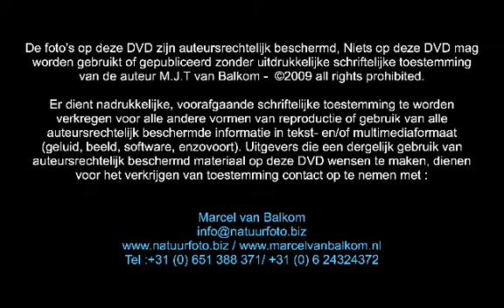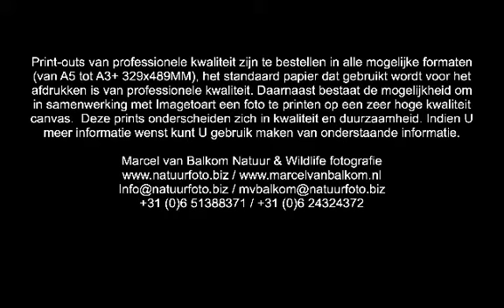Natuurfotografie deel 10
Natuurfoto's gemaakt door Marcel van Balkom, De meeste opname zijn gemaakt in nederland en dan voornaamlijk in Nationaal park de biesbosch, natuurpark hoge veluwe en de oorstvaardersplassen, meer informatie is te vinden op of ©2009 Marcel van Balkom - All pictures on this website are copyright protected,

You may not copy, reproduce, republish, upload, post, transmit, or distribute the Materials in any way. Any such use or modification of the Materials for any purpose constitutes an infringement of copyright and other proprietary rights. Use of the Materials on any other Web site or in any other networked computer environment is also prohibited